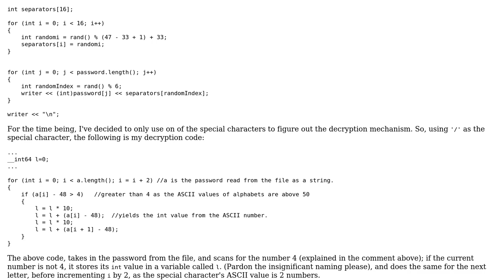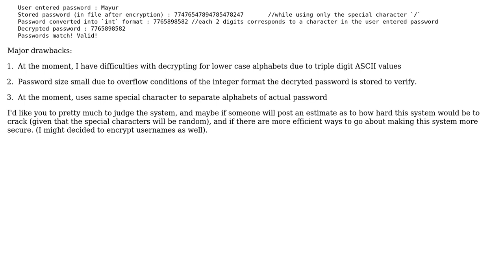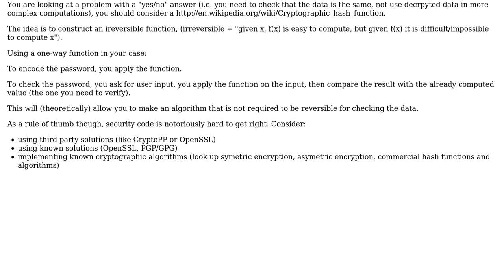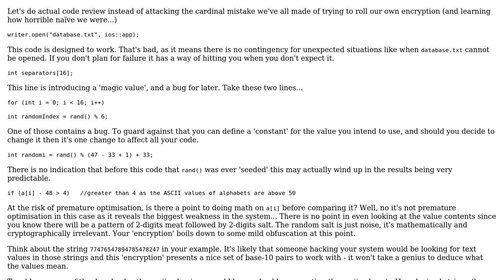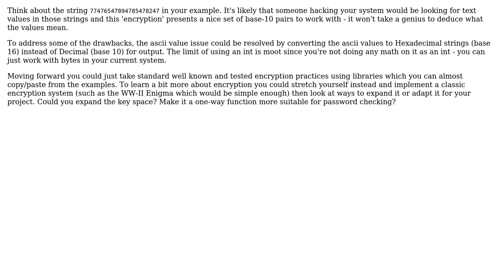Simple password encryption / decryption (3 Solutions!!)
Simple password encryption / decryption

With thanks & praise to God, and with thanks to the many people who have made this project possible! | Content (except music & images) licensed under CC BY-SA | Music | Images & others | With thanks to user utnapistim user Mayur Mohan user James Snell user Jamal user ChrisV and the Stack Exchange Network Trademarks are property of their respective owners. You are responsible for your own actions.